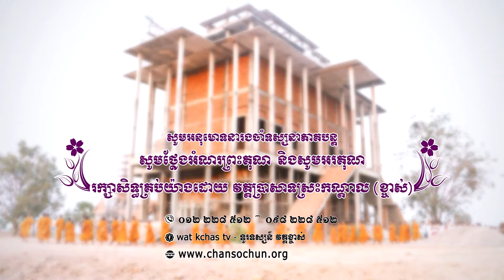ព្រះធម៌ទេសនាប្រចាំថ្ងៃ១០ វត្តប្រាសាទស្រះកណ្តាល (ខ្ចាស់) ខេត្តបន្ទាយមានជ័យ/Chan Sochun